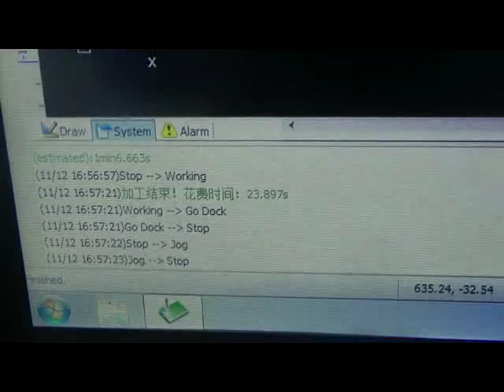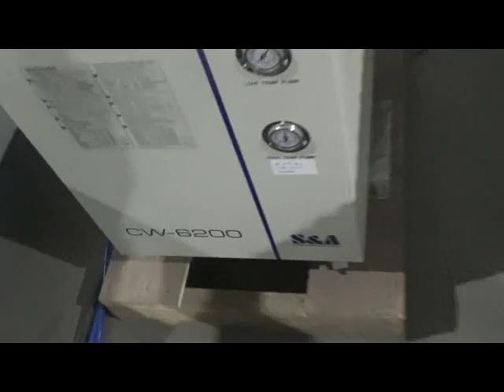F1530 cutting 0.3mm Galvanized sheet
fiber laser cutting machine F1530---Vera